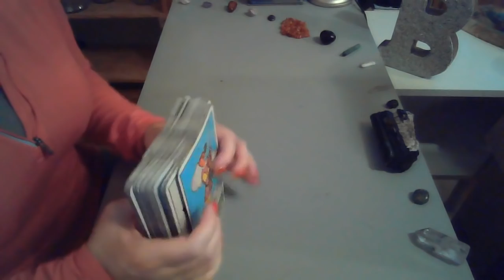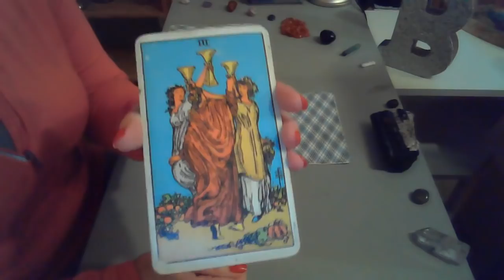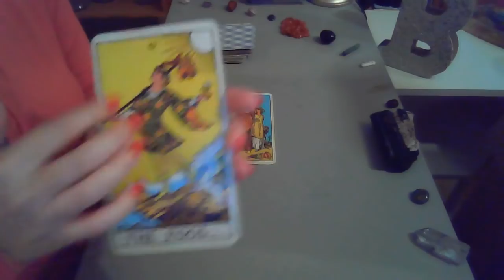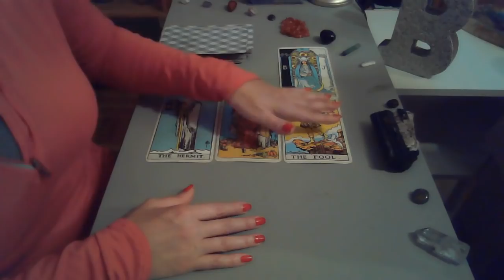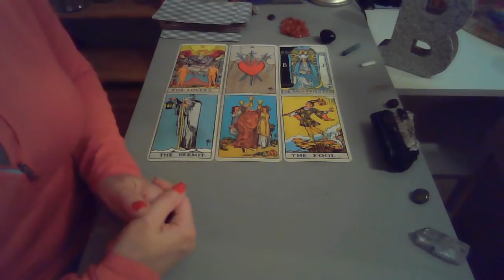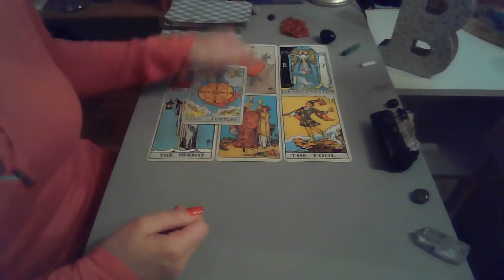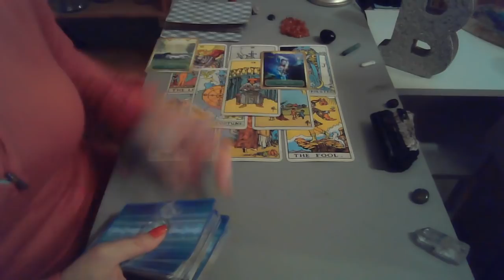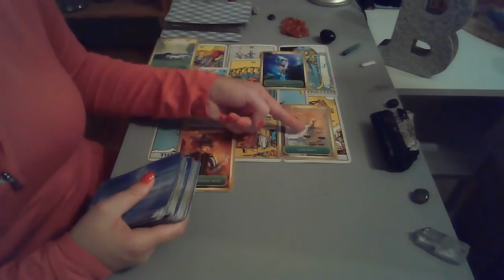Daily Tarot Reading ~ September 14th 2020 ~ Timeless message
Daily Tarot Reading with B~
Tarot readings are random and timeless  💖💖💖💖

REMEMBER ENERGIES COULD BE HAPPENING AROUND, TO YOU OR FROM YOU! CROSS WATCHERS THIS STORY MAY ALSO BE FOR YOU!  THESE ENERGIES MAY HAVE JUST HAPPENED OR ARE ABOUT TO WITHIN THE NEXT 2-3 WEEKS FOR WEEKLY READINGS AND 1-3 MONTHS FOR MONTHLY.  GENERALLY, MY READINGS FOR PSYCHIC ASTRO ARE WRITTEN AT LEAST 1-2 WEEKS FROM THE RECORD DATE.